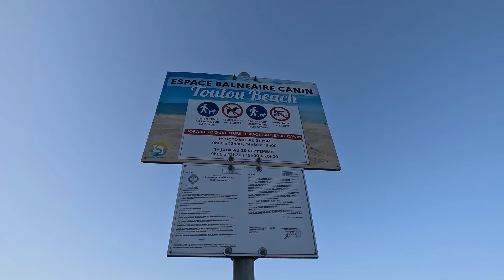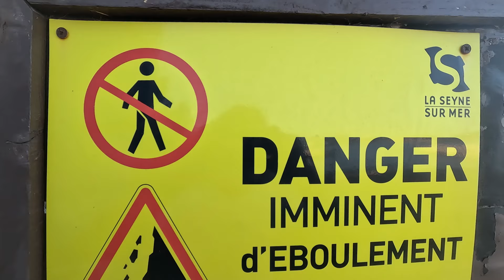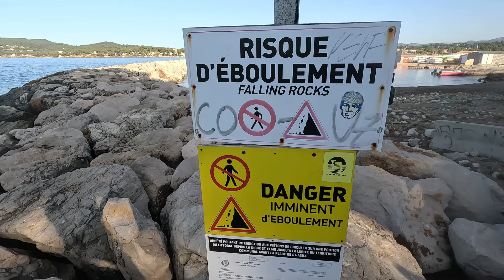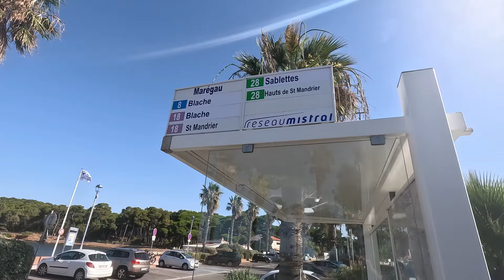Nager des Sablettes à Saint Mandrier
Une promenade maritime de Toulon aux Sablettes suivie de nage de Saint Elme à Saint Asile de Saint Mandrier, puis retour à Toulon ... Des images estivales pour vous inviter à faire de même, à votre rythme ... Une comparaison administrative entre la Seyne sur Mer et Saint Mandrier ...